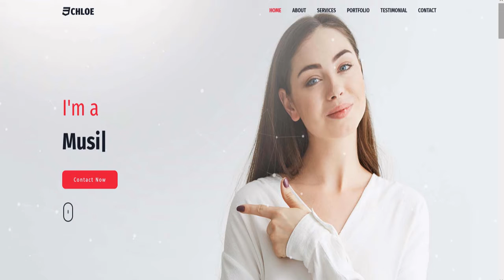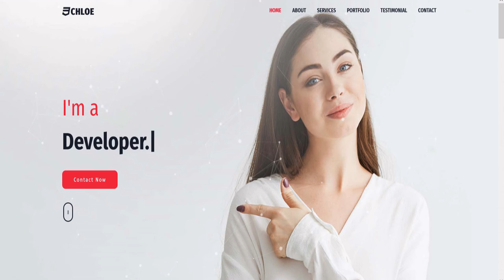Chloe - Personal Portfolio HTML Template | Responsive Resume Template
Image Credit :
Pexels